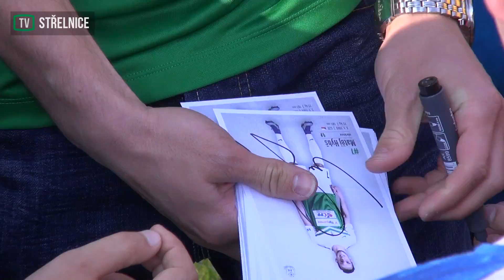Matěj Hybš obdaroval dětské výherce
Členové dětského fanklubu FK Jablonec soutěžili o sadu podepsaných kartiček všech našich hráčů. S odchodem Filipa Nováka a příchodem Matěje Hybše ale nastala kuriózní situace.
Místo kartiček Matěje Hybše jsme nechali vyrobit ještě Filipovy karty. Není sedmička jako sedmička :-) Když došlo k nápravě, tak se Matěj Hybš rozhodl, že karty výhercům předá osobně. Jednoho z výherců jsme překvapili na fotbalovém tréninku v Rádle a druhý soutěžící na nás čekal doma i s bratrem, který je také fanouškem Jablonce.